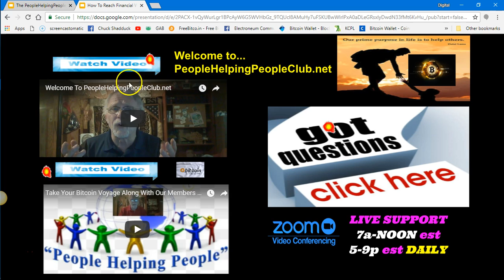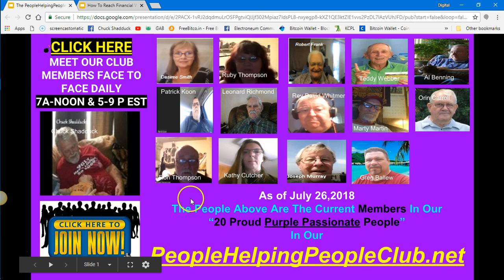Sunday July 29, 2018 Welcoming a new purple passionate PHPC member and thanks to all.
bitcoin,
earning bitcoin,
working online,
earning online,
people helping people club,
people helping,
helping people,